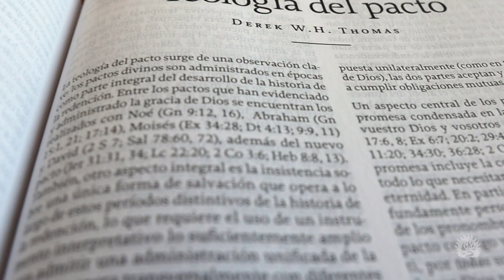La Biblia de Estudio de La Reforma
La Biblia de Estudio de La Reforma está cuidadosamente elaborada para ofrecer una experiencia de lectura, estudio y discipulado sin precedentes para cada edad y etapa de la vida cristiana.

La Biblia de Estudio de La Reforma cuenta con más de un millón de palabras de notas teológicas y artículos temáticos de 75 distinguidos pastores y teólogos de alrededor del mundo, liderados por el Dr. R.C. Sproul. Además, contiene una serie de traducciones originales de confesiones y credos históricos de 2 000 años de historia de la Iglesia.

Visita la página web para que puedas obtener toda la información referente a las características únicas de esta Biblia, descargar una muestra gratuita de las herramientas de estudio que incluye y conocer sobre la disponibilidad de la misma en tu país.

Visita para escuchar Renovando Tu Mente y descargar la guía de estudio de la serie en curso, gratuitamente. Si deseas escucharnos en tu estación de radio local, motívalos a solicitar acceso a la programación completando nuestro formulario en línea.

Ministerios Ligonier es la confraternidad de enseñanza del Dr. R.C. Sproul. Nuestra misión, pasion y proposito es ayudar a las personas a crecer en su conocimiento de Dios y su santidad. En nuestra página web disponemos de una amplia variedad de recursos, tales como clases, guías de estudio, y contenido multimedia, con la finalidad de cumplir con nuestra misión de proclamar, enseñar y defender la santidad de Dios en toda su plenitud a tantas personas como sea posible.

Te invitamos a visitar nuestro sitio web, y unirte a nuestra comunidad virtual en